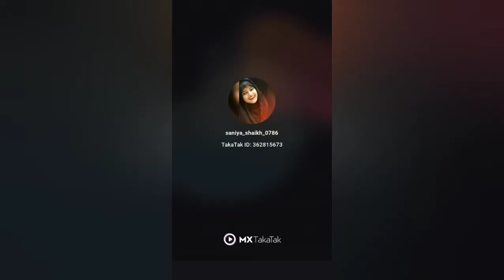Ramadan Mubarak Latest Reels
Hello friends